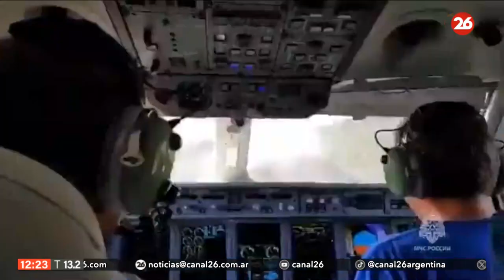Incendios en Turquía: un avión "bombero" ruso colabora en la extinción del fuego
👉 Un avión bombero de Rusia colabora durante los incendios en Turquía ingresando en zonas inaccesibles por el fuego.